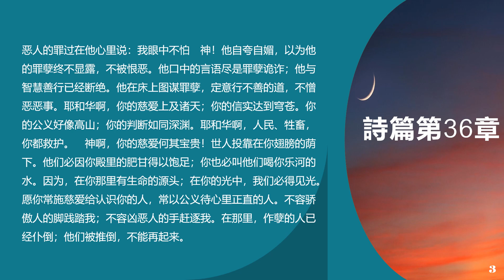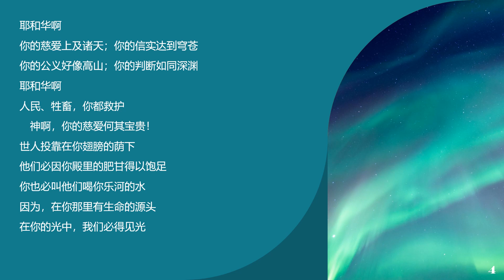聖經 詩篇第36章:「耶和華啊，你的慈愛上及諸天；你的信實達到穹蒼。你的公義好像高山；你的判斷如同深淵。」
請您贊賞一杯咖啡：
1、成為「讀聖經學英語」頻道的會員即可獲享以下福利：
3、面向海内外华人提供英文圣经诗篇鉴赏直播课和「中文圣经+经典作品」精读儿童班、少年班直播课程；详见会员频道。

❤️研读鑒賞英文聖經《詩篇》（Psalms ）直播课简介：

重點是ESV&NIV &和合本三个版本比较研读，另參考KJV,NLT及吕振中译本，全英文研讨鑒賞。

這個收費精品課，不是我一人擔綱。一位留加第7年的語言科學博士和我 — — 傑出人才移民美國第5年正在苦學英文聖經的30年中文教育教學專家，一起聯合主講，我們還邀請了一位留美第6年的藝術碩士寫詩20年的詩人，作為詩歌專業的特約嘉賓，屬實是跨界強強聯手了！每周全英文（是的，我，也是全英文）直播一次。
我們鑒賞英文《詩篇》的這個課程，是全文本精讀，每章都以ESV,NIV為主體內容研讀，研讀中與和合本比較，重難點差異，再參考KJV ，NLT,呂振中譯本，逐字逐句地比較分析，從遣詞造句，句型時態，人稱變化，單複數差異，修辭手法，音節節奏等多方面鑒賞研究。並且，每一講，還會交流總結過去一周的生活，信仰互助（實屬機密了😂）。

直播时间：美東時間每周一7:30Pm—9:00Pm (北京时间每周二早6:30–8:00）

主講介紹：

張心儀，語言科學與科技學者，認知心理學學者，語言習得學者。她於2021年取得麥吉爾大學認知科學專業文理榮譽學士學位，目前在魁北克大學攻讀電氣工程學博士學位，並獲得全額獎學金資助。她對認知語言學與心理學有廣泛的興趣；她的研究話題包括人工神經網絡中的範疇認知、溝通現象的出現，以及複雜聽覺環境中的語言產生等。自2021年以來，她每年在加拿大聲學周上發表並展示她的科研，並有多篇期刊論文在準備中。她獲得的一些獎項包括麥吉爾大學本科研究基金、魁北克政府研究生培訓基金，以及亞歷山大·貝爾溝通與聽覺學生獎（加拿大聲學學會）。

史金霞，基督徒，中文教育專家，家庭教育＂專家，心理輔導專家，作家，閱讀推廣人。 「柔慕教育」創始人。「中國推動讀書十大人物」提名獎獲得者，第二屆華文領讀者」大獎獲得者。歷任「新京報書評週刊」年度好書評委，「兒童智庫」委員會委員，「大V店」特約教育專家等。
先後出版《高考語文全程總復習》、《不拘一格教語文》、《重建師生關係》、《名師點評：為生命鬆綁》、《教育：一場驚人的旅行》等教育教學專著。

2016年到2023年，在互聯網上開發「跟史老師從小讀到大」、「經典文化綜合讀寫」、「古典文化研讀」、「成人讀書會」、「家長課堂」等以生命成長為宗旨、以家庭為單位的文化教育課程，系國內第一個在互聯網上獨立研發家庭團體教育課程「從小教到大」的教師。被譽為「學生的親媽，女兒的知己，中國好老師」。 2018年，被《中國教師報》評選為「中國教育改革開放40年40人」。
2020年，EB-1傑出人才移民美國，2021年9月始，經營Youtube 頻道「史金霞蒙福故事書」、「史金霞讀聖經學英語」、「用聖經鑒賞中英經典老歌」，在Youtube 上每日為主做工，講解《聖經》，傳播福音，兩年多來，錄制了3100多個節目；自2024年始，面向海內外華人基督徒與慕道友家庭，開設「中文聖經+經典作品」精品小班（少年班、青年班、成人班）網絡直播課程，以《聖經》為主要教材，打通古今中外經典，培植靈命新生。

特邀嘉宾：

蔣筱寒，畫家，詩人，芝加哥藝術學院純藝術專業學士，目前攻讀芝加哥藝術學院純藝術專業碩士。曾出版詩集《禮物：蔣筱寒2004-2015年詩選》，藝術作品多次參加亞、歐、美國際展覽。
蔣筱寒的藝術創作靈感主要來源於故鄉記憶與《聖經》。《聖經》使她在內心世界和社會的動蕩中實現和平與寧靜。自然、風景和鄉村記憶，則是她對遙遠過去的呼喚、審視與告別。她一方面汲取《聖經》的滋養，一方面敏銳地捕捉故鄉風景與自然之間的本質聯繫，探索文化、政治、人文、時間與地理之間的關係。